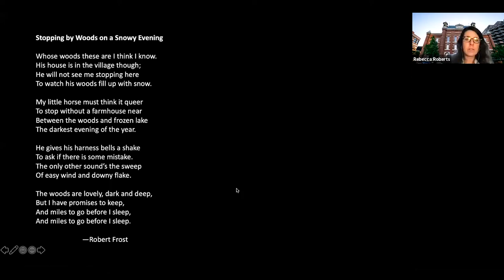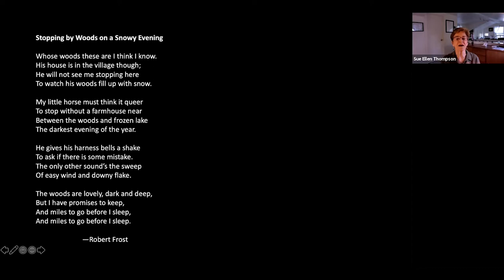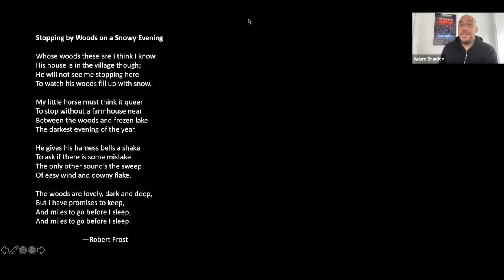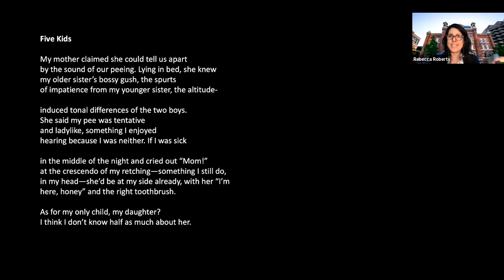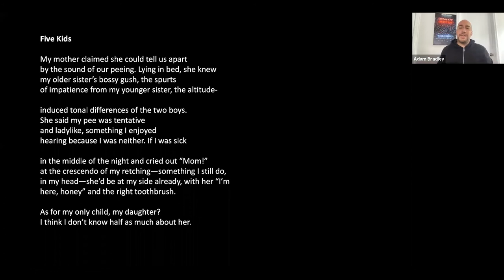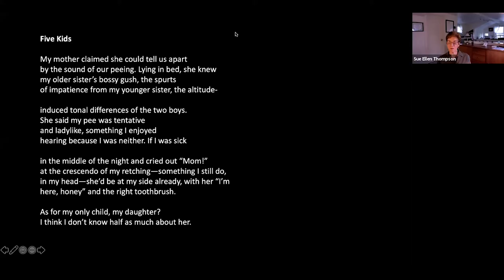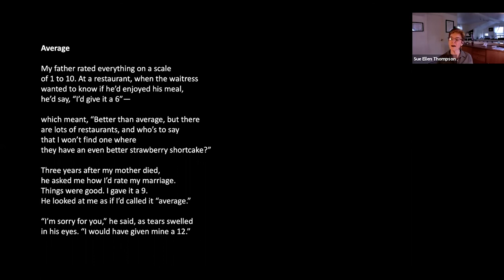The Renaissance of Rhyme with Adam Bradley and Sue Ellen Thompson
Rhythm and rhyme are for poets.
And rappers and artists all know that
An excellent rhyme
Adds spice to a line
And our guests on this program will show it.

Join Adam Bradley and Sue Ellen Thompson for an exploration of rhythm, rhyme, and how poets and rappers alike use them to create beauty and power in their creative work.

This program was presented via Zoom on Wednesday, April 21, 2021.

Adam Bradley's book Book of Rhymes: The Poetics of Hip Hop is available for purchase through our Bookshop.org storefront

Sue Ellen Thompson's book The Golden Hour is available for purchase through our Bookshop.org storefront